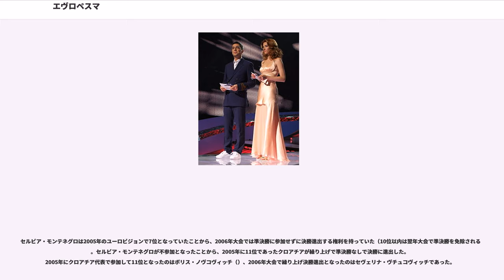エヴロペスマ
ユーロビジョン・ソング・コンテスト

エヴロペスマ（セルビア語:）、あるいはエウロピイェスマ（モンテネグロ語:）は、2004年から2006年まで毎年行われたセルビア・モンテネグロの音楽祭。セルビア国営放送（RTS）およびモンテネグロ国営放送（RTCG）の連合組織である公共放送連合（; UJRT）によって主催されていた。以下、本稿では「エヴロペスマ」と表記する。

エヴロペスマはユーロビジョン・ソング・コンテストのセルビア・モンテネグロ代表を決める大会であった。2005年および2006年のベオヴィジヤ（）とモンテヴィジヤ（）は、それぞれセルビア共和国およびモンテネグロ共和国からの参加者を決める、エヴロペスマの「予選」としての位置づけであった。セルビア・モンテネグロが解体してセルビアとモンテネグロがそれぞれ独立すると、これらの予選大会は、そのまま両国の代表を選考する大会となった。

セルビア、モンテネグロ両国で高い知名度を誇る、数多くの大スターを擁するセルビア側からの参加者に対して、公正に選ばれた無名のモンテネグロ側の参加者が勝利を収めることは難しいとしてモンテネグロ国営放送は懸念を表明していた。モンテネグロ国営放送は、電話投票で多くの票を集められそうなモンテネグロのスターをエヴロペスマに送り込むことができなかった。そのため、モンテネグロ側は電話投票だけでエヴロペスマ優勝者を決定することに反対し、電話投票は選考の一部に留まる方式を求めた。その結果、セルビアとモンテネグロの両国からそれぞれ4人ずつの審査員が参加し、電話投票の結果は「9人目の」審査員とする方式がとられた。それぞれの審査員は、1、2、3、4、5、6、7、8、10、12の各ポイントを優れた参加者に与える（2004年は1、2、3、4、5、6、8、10であった）。

第1回のエヴロペスマは、2004年2月21日、セルビアのベオグラードで開かれ、セルビアから19人、モンテネグロから5人の計24人が参加した。セルビア側からの参加曲のうち4曲は2004年のベオヴィジヤで選ばれた。モンテネグロ側からの参加曲はモンテネグロ国営放送によって内部で決定された。その他の参加者は公共放送連合によって選ばれた。ジェリコ・ヨクシモヴィッチは「Lane moje」で参加して優勝し、トルコのイスタンブールで開かれたユーロビジョン・ソング・コンテスト2004に進出、第2位となった。セルビア側の審査員が、モンテネグロ側の参加者に1ポイントも与えなかったことが問題となったが、双方はヨクシモヴィッチを優勝者とすることで合意した。
はセルビア国営放送のベオヴィジヤによる選出、はモンテネグロ国営放送による選出。その他は公共放送連合による選出。

エヴロペスマ2005は、2005年3月4日に、モンテネグロのポドゴリツァにて開かれた。大会が始まる前から既に問題が起こっていた。モンテネグロ国営放送は、セルビア国営放送がベオヴィジヤ2005において優勝者のイェレナ・トマシェヴィッチと次点のオギ・ラディヴォイェヴィッチ（Ogi Radivojević）をひいきしていたとして非難した。イェレナ・トマシェヴィッチの参加曲「Jutro」を制作したのは前年優勝のジェリコ・ヨクシモヴィッチで、ベオヴィジヤの大会が始まる前から既にヨクシモヴィッチはイェレナ・トマシェヴィッチの優勝パーティを準備していた。

モンテネグロ国営放送の審査員は、セルビア側の参加者にはわずかしかポイントを与えない一方、モンテネグロから参加したノー・ネームに最高得点となる12ポイントを与えた。ノー・ネームは電話投票でも最高得点を得ている。セルビア側の審査員はモンテネグロからの上位参加者にも得点を与えた一方、モンテネグロ側の審査員は、セルビアからの上位参加者には1ポイントも与えなかった。

ノー・ネームの「」がセルビア・モンテネグロ代表として決定される前、欧州放送連合は公式に寄せられた多くの抗議に対して調査に乗り出した。これらの抗議は、剽窃に関するものであり、これも激しい論議を呼んだ。決定は延期されたが、最終的には参加が認められた。

10分間の電話投票に関して、セルビアでは通話料がかかった一方でモンテネグロでは通話料が無料だったとする噂が流れたものの、これは事実に基づくものではない。
審査員によるポイントのうち、薄い網掛けとなっている部分はモンテネグロ側の審査員による。

エヴロペスマ2006は、2006年3月11日にセルビアのベオグラードにて行われた。ここでもまた、...